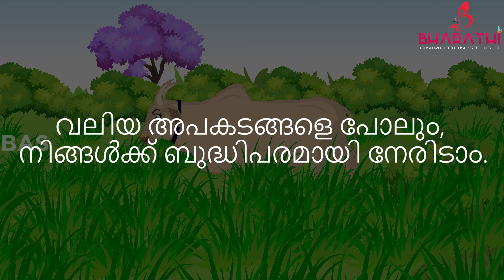കൗശല കാരനായ കാള /Apayamlo Upayam Malayalam/ Malayalam Moral Stories for Kids|bharathianimationstudio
കൗശല കാരനായ കാള /Apayamlo Upayam Malayalam/ Malayalam Moral Stories for Kids | bharathi animation studio